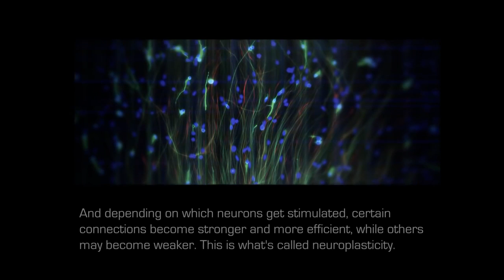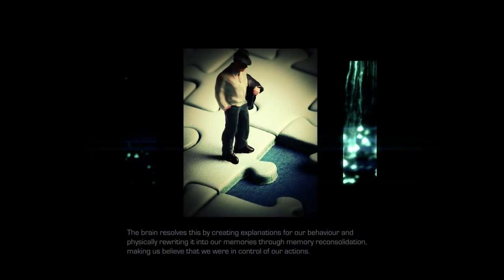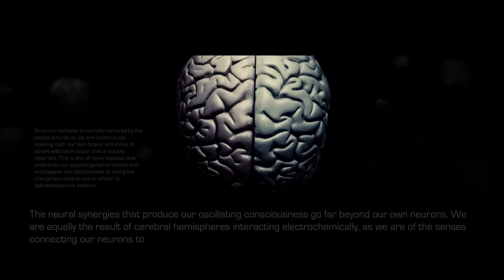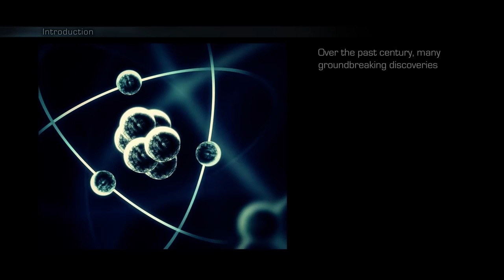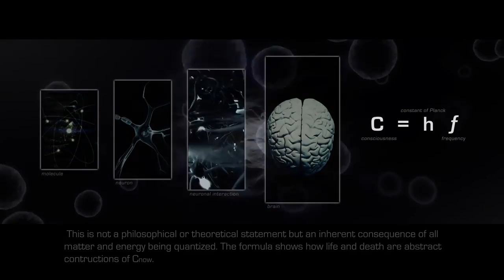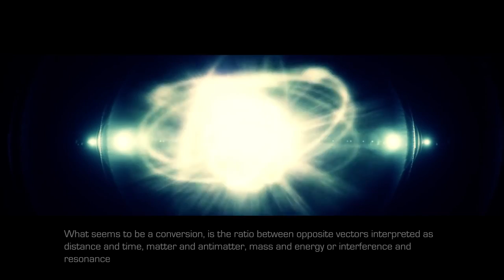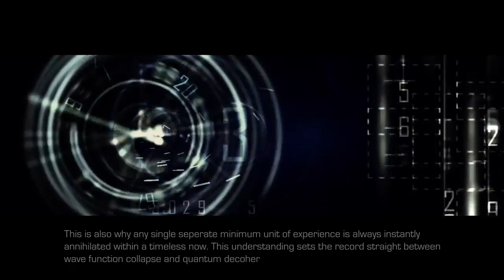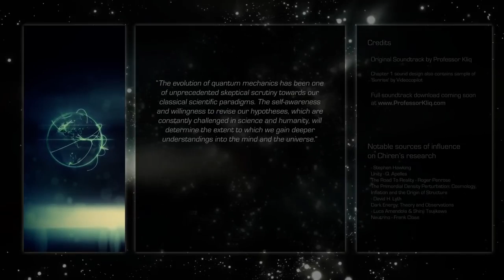Day 103: Athene's Theory of Everything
*To successfully graduate from the program, you will need to watch every video, in less than 365 days. On completion you will receive a free diploma mailed to you. To ensure completion, viewers are asked to write “completed”, in the comments section of each video either via Facebook, Instagram, YouTube or LinkedIn. Good Luck and Shine bright. Athene's Theory